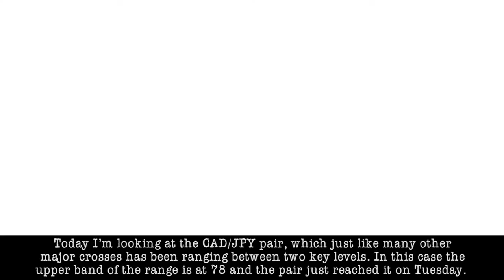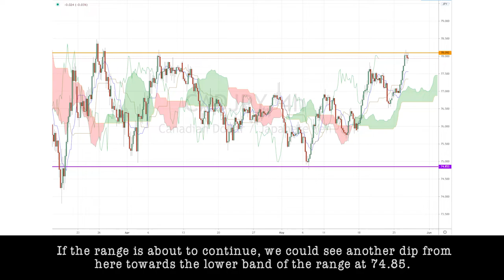May 27th, 2020 - CADJPY Breakdown